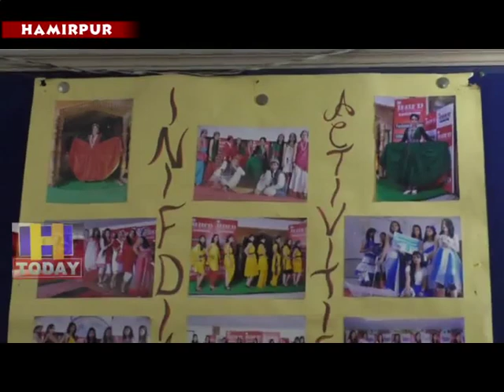9 MAY N 2 B 1 The Vigayor Show is being organized by the Academy of Professional Skills hamirpur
हमीरपुर में आईएनआईएफडी अकादमी आफ प्रोफेशनल स्किल की ओर से विगयोर शो का आयोजन किया जा रहा है। यह आयोजन दस मई को बसंत रिजोर्ट में किया जाएगा।